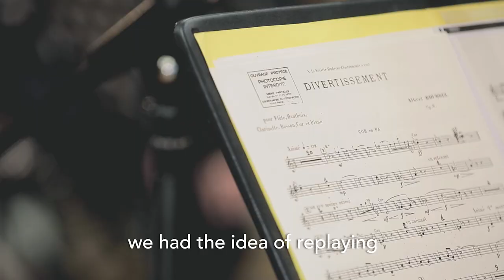Les solistes de l'orchestre de Paris, Laurent Wagschal - French Chamber Music with Winds and Piano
Les solistes de l'orchestre de Paris
Laurent Wagschal - Piano

Find the most beautiful pages of classical music on ClassicalExperience. Thousands of classical videos; Classical masterpieces remastered; Interviews & documentaries; All of the greats revisited by new artists on the rise.""